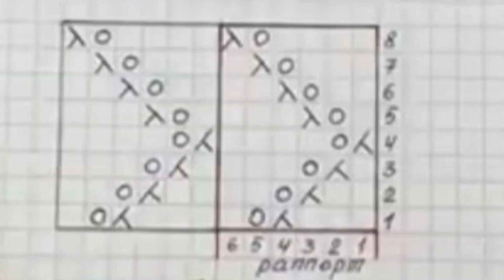Ажурный узор "Ёлочка" по кругу спицами для носочков//ПОДРОБНЫЙ МАСТЕР КЛАСС //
В этом видео покажу вам красивый узор по кругу для носочков.
Раппорт 6 петель и 8 рядов.